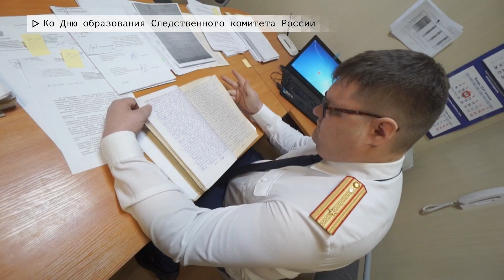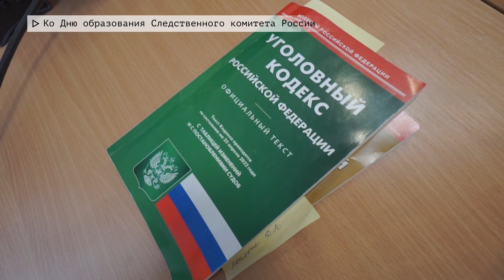Время местное. Эфир: 13-01-2023 - Ко Дню образования Следственного комитета Росси